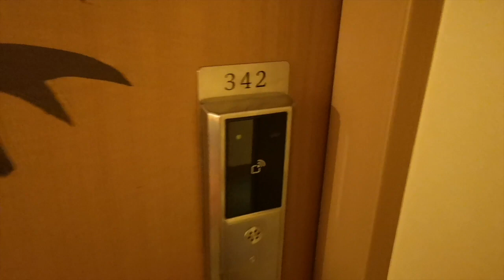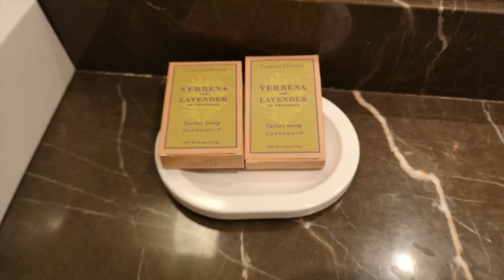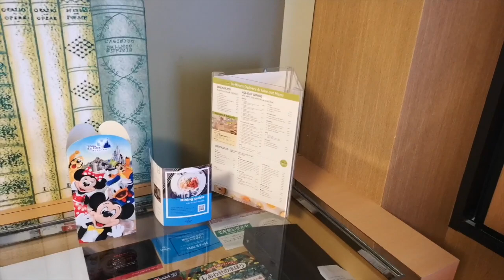ヒルトン東京ベイ・ハッピーマジックルーム・パークビュー342号室 Hilton tokyo bay happy Magic Room park view No342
荷物入れた後なので実寸が想像しやすいかと思います。
ヒルトンをお得に予約する方法を紹介します↓↓↓

キャッシュバックサイト経由予約でキャッシュバックを貰おう。

Top cash back（海外サイト）

キャッシュバックサイトとしてメジャーな「Top cash back」
キャッシュバックサイトは入会後期間内に指定金額利用するとキャッシュバックが上乗せされます。大体3000円位ですのでホテル予約をすれば一発クリアです。

コチラを経由予約するだけでキャッシュバックされますので、実質割引で予約できるのです。
アカウントはメールアドレスとパスワードだけで作る事が出来るのでとても簡単です。
10ドルキャッシュバック上乗せキャンペーンなどが有ります。

ポイントはペイパルで受け取れるのでペイパル支払いに利用できますしペイパルから銀行口座に振込も可能です。
登録はメールアドレスとパスワードでOKですので簡単です。

RAKUTEN-Ebates（海外サイト）

楽天が運営している海外キャッシュバックサイトを経由するとキャッシュバックがあります。
コチラから登録し経由予約をするだけでキャッシュバックされますので、実質割引で予約できるのです。
入会登録で10ドルキャッシュバック上乗せキャンペーン。（90日以内25ドル購入）

楽天リーベイツ（日本サイト）

海外キャッシュバックサイト利用が不安でしたら、楽天日本運営の楽天リーベイツ経由で宿泊すると楽天ポイントが還元されます。（こちらは楽天ポイントでの還元となります）

楽天のIDを持っている方は普段利用しているIDを使って登録できます。
入会登録でボーナス500ポイント。（30日以内3000円以上購入）

還元率は海外サイトTop cash backの方が全体的に上ですし、ペイパルで現金同様に利用出来ますので、海外サイトに抵抗が無ければTop cash backをオススメします。

各サイト、キャッシュバックされる会社・ホテルが多数あるので、何かネットで買い物や申し込みを考えていたら登録しておくとお得です。